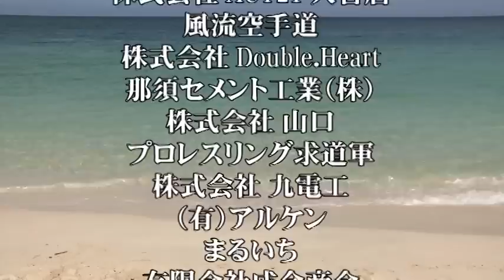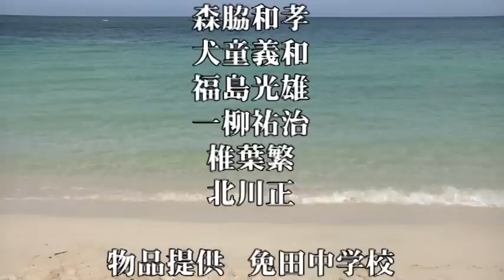激突チャレンジ2011 第２部 第１試合 周作 VS 上村勇貴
激突チャレンジ2011　第２部　第１試合　MMA　６３キロ契約
　周作（覚信塾）　VS　上村勇貴（ハイブリットレスリング鹿児島）

＝試合内容＝
北九州のプロシューター周作、九州・総合格闘技名門ハイブリットレスリング・上村勇貴と６３キロ契約の試合、１ROUNDは双方相譲らずの一進一退の戦いがGONGで打ち切られ、２ROUND、上村勇貴のテイクダウンを奪い周作はバックマウンからチョークで一本勝ち。

勝者　周作　２ROUND　0：50　チョークによる一本勝ち